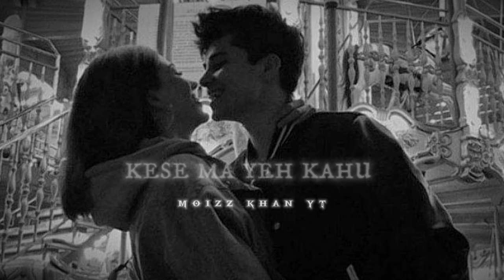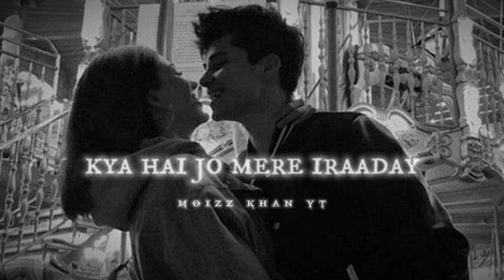Iraaday_Abdul hannan & Rovailo ( Slowed + reverb ) Lyrics